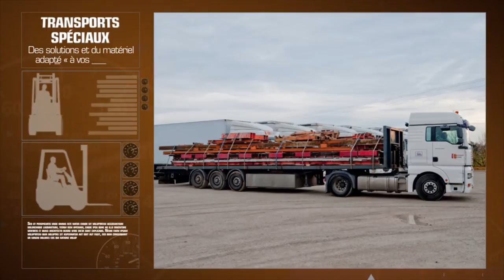Bernard Michel Transports - Vidéo de présentation